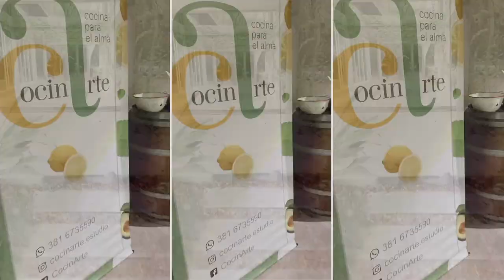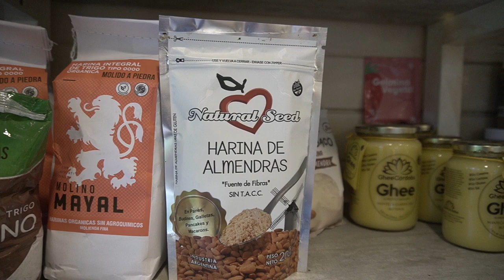ESPACIOS 975 - Catalina Sánchez Ducca - Chef Naturista 02